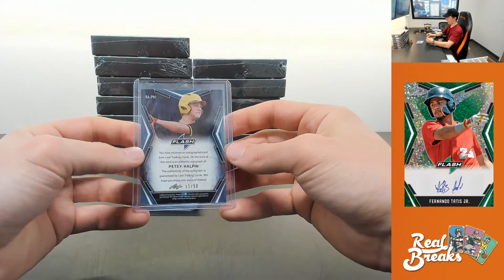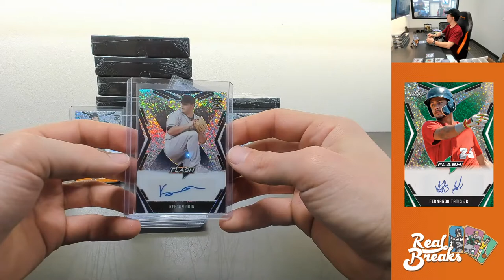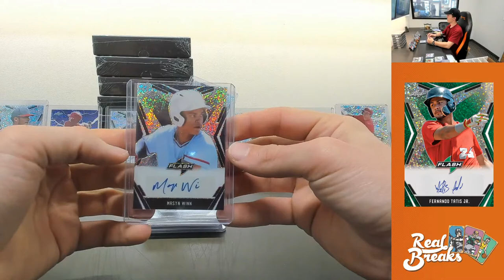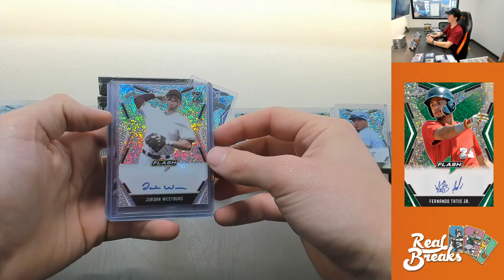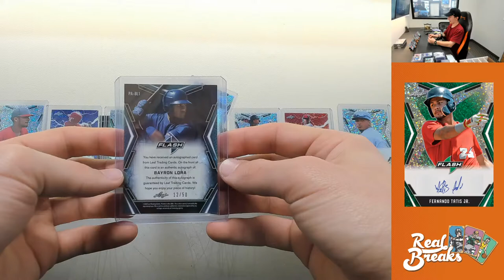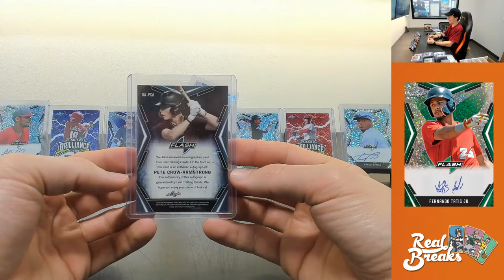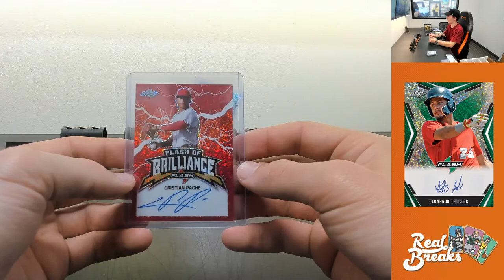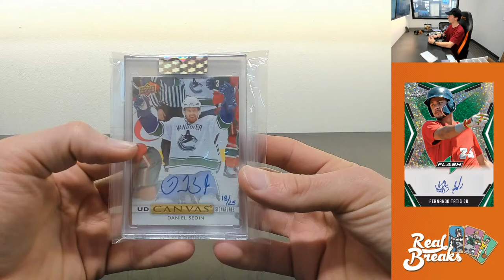2020 Leaf Flash Baseball #8 (3/11/21)